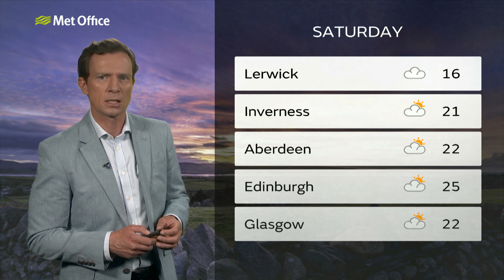Friday morning Scotland forecast 23/08/19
23 August- Scotland weather forecast for Friday morning, presented by Alex Deakin